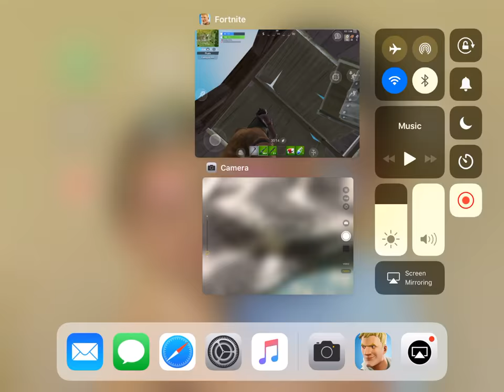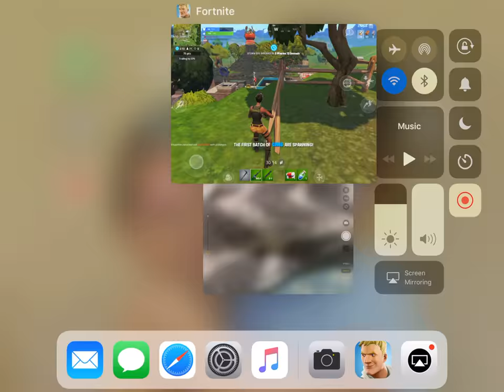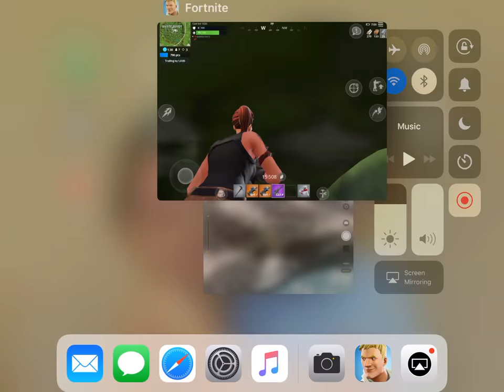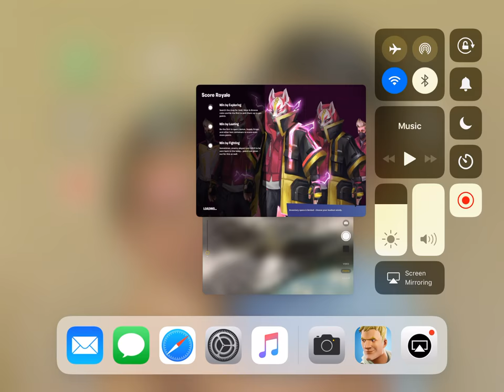Playing Duos Score Royal